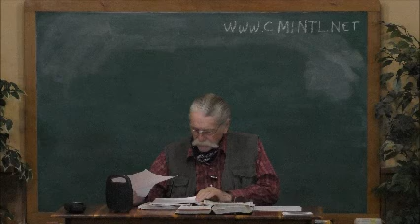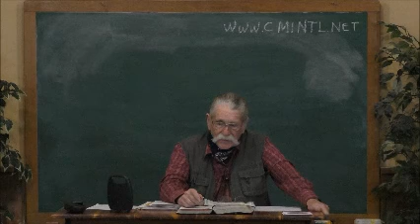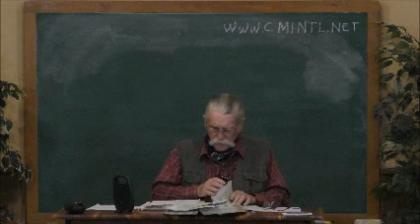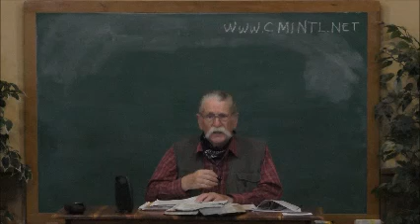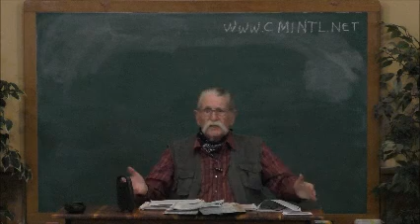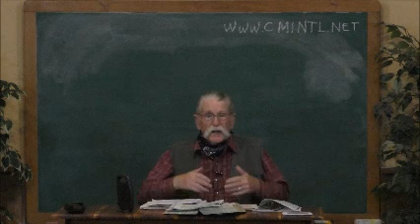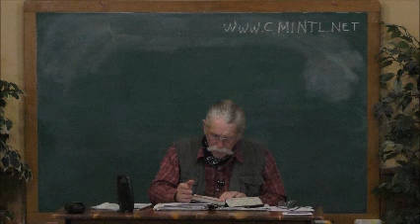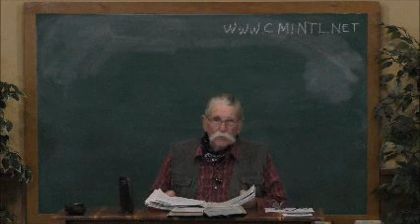The Reality of Being In Christ 22 by JW Luman